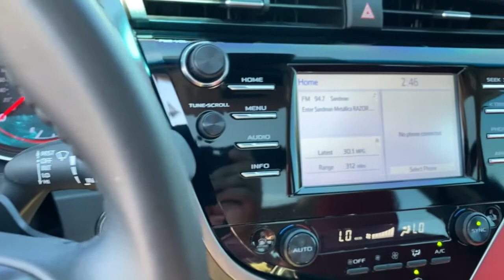2018 Toyota Camry Green Bay, Appleton, Oshkosh, De Pere, Kaukauna WI 49531B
White Used 2018 Toyota Camry available in Green Bay, Wisconsin at Le Mieux Toyota and Son. Servicing the Appleton, Oshkosh, De Pere, Kaukauna, WI area.

White 2018 Toyota Camry XSE FWD 8-Speed Automatic 2.5L I4 DOHC 16V Camry XSE 2.5L I4 DOHC 16V 8-Speed Automatic FWD White.28/39 City/Highway MPGAwards:* 2018 KBB.com Best Family Sedans * 2018 KBB.com 10 Most Awarded Cars * 2018 KBB.com 10 Best Sedans Under $25000 * 2018 KBB.com 10 Most Awarded Brands * 2018 KBB.com Best Resale Value Awards